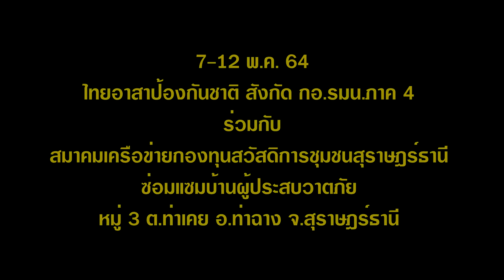ไทยอาสาป้องกันชาติ กอ.รมน.ภาค 4 ส่งมอบบ้านซ่อมแซมเรียบร้อย ต.ท่าเคย อ.ท่าฉาง จ.สุราษฎร์ธานี